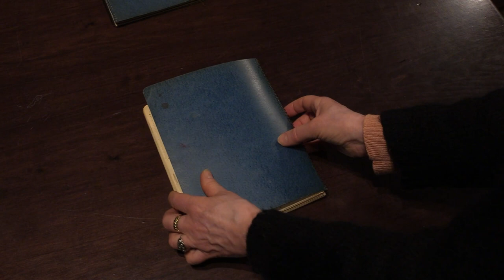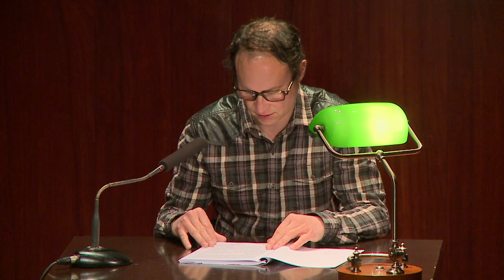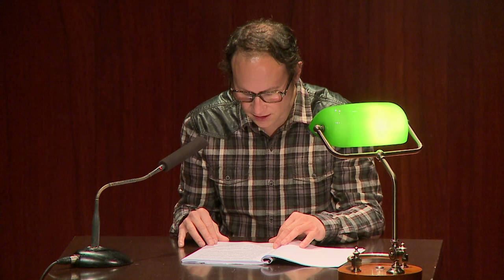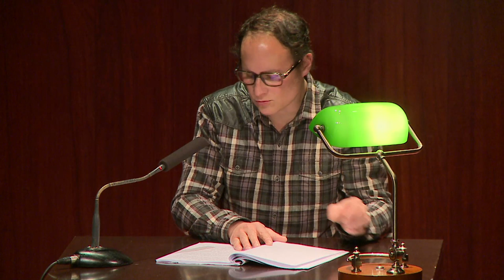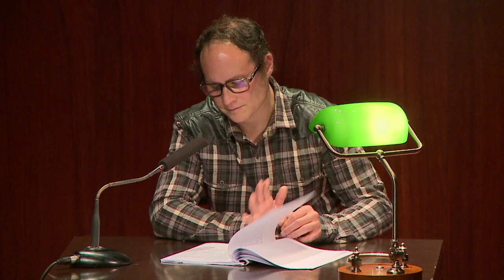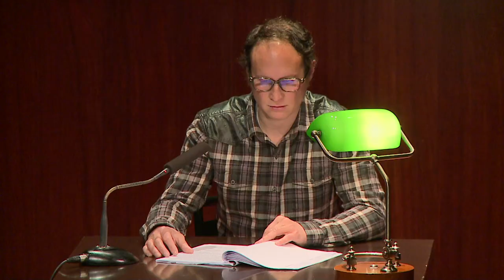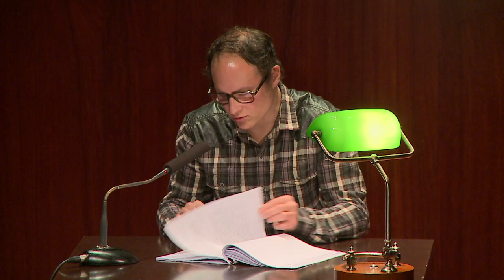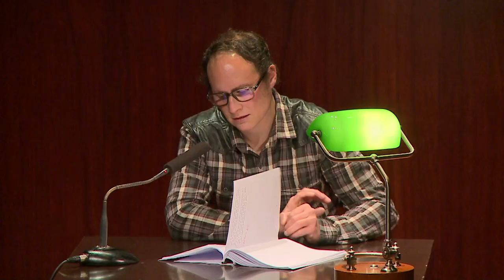À voix haute – Lecture des "Navigateurs de l’infini" de J.-H. Rosny aîné.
Noam Morgensztern de la Comédie-Française lit des extraits du manuscrit des "Navigateurs de l’infini" de J.-H. Rosny aîné.

J.-H. Rosny peut être considéré comme un des auteurs fondateurs de la science-fiction : son premier « roman scientifique », Les Xipéhuz, date de 1888. "Les Navigateurs de l’infini" a été publié chez Arthème Fayard en 1925, mais sa seconde partie, "Les Astronautes", dont la bibliothèque de l’Arsenal conserve le manuscrit, est restée inédite jusqu’à son édition en 1960 dans la collection « Le rayon fantastique » chez Hachette. Ce roman, qui invente le terme « astronaute », décrit pour la première fois la possibilité d’interactions et de collaborations pacifiques entre créatures vivantes terriennes et extra-terrestres d’apparences et de fonctionnements divers, qui s’épanouissent même dans une histoire d’amour inédite.